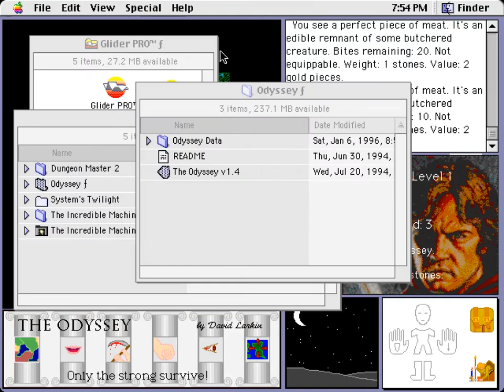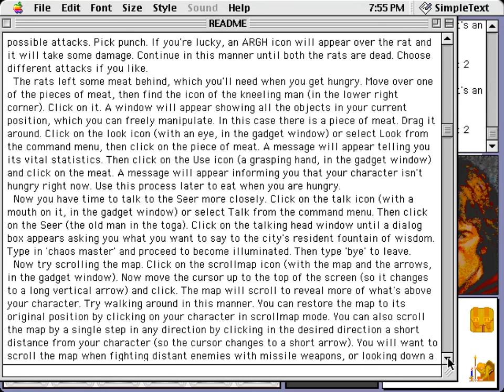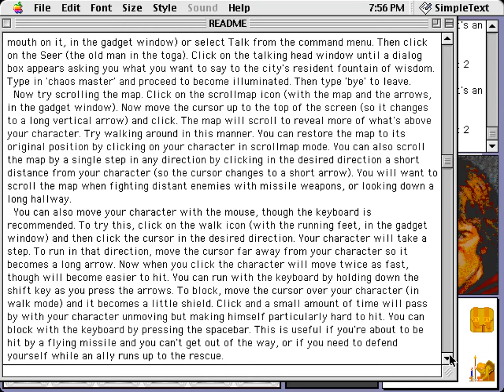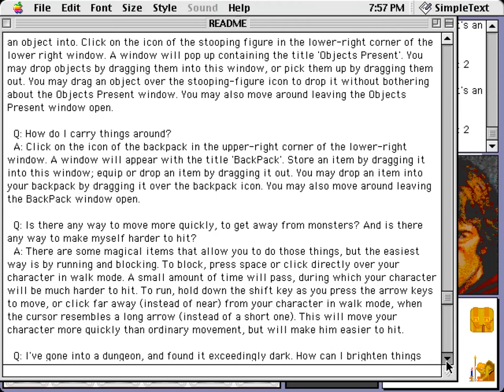The Odyssey - E2: The art of conversation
The passage of time seems to be a more fearsome foe than the chaos master.